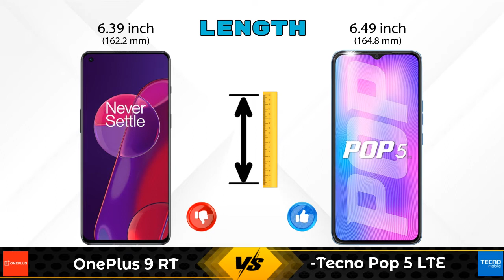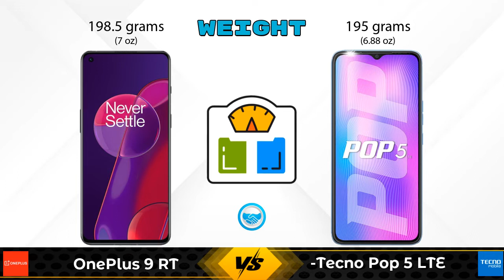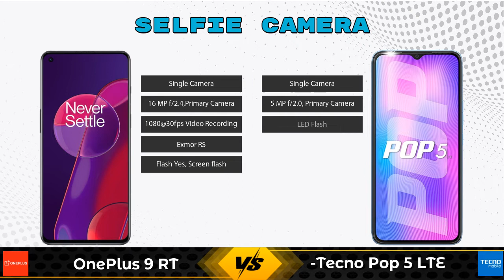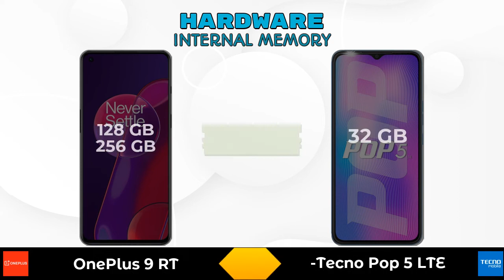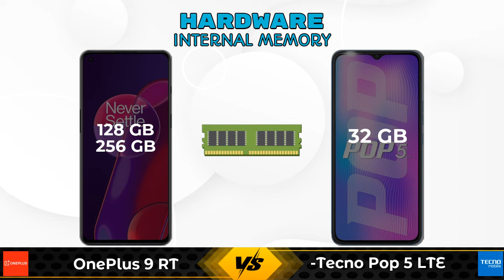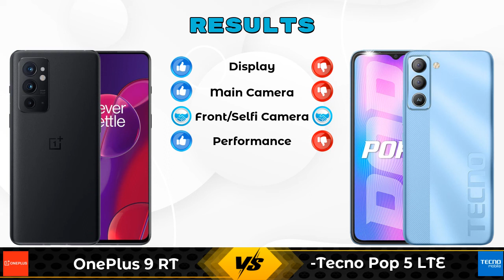OnePlus 9 RT Vs Tecno Pop 5 LTE - Full Comparison [Full Specifications]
In this Video we are Comparing OnePlus 9 RT Vs Tecno Pop 5 LTE with [Full Specifications].

Variant Details:
8 GB / 128 GB - 42999
12 GB / 256 GB - 46999 (Amazon)

Variant Details:
2 GB / 32 GB - 6299

OnePlus 9 RT Vs Tecno Pop 5 LTE full specifications
Tecno Pop 5 LTE Vs OnePlus 9 RT full specifications
OnePlus 9 RT Vs Tecno Pop 5 LTE comparison
Tecno Pop 5 LTE Vs OnePlus 9 RT comparison

Other Compitior Phone with Similar Price Range :

Samsung Galaxy Note 20(8 GB / 256 GB) - 64980 , Release Date :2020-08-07
Samsung Galaxy S21(8 GB / 128 GB) - 66470 , Release Date :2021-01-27
OPPO Reno 4 Pro(8 GB / 128 GB) - 29990 , Release Date :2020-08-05
Realme X3 8GB RAM(8 GB / 128 GB) - 25999 , Release Date :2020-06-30